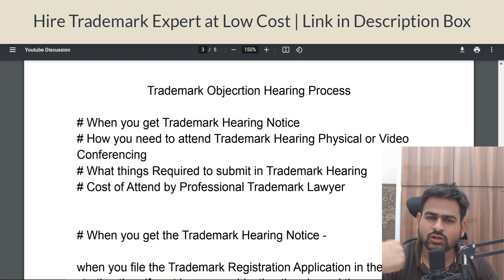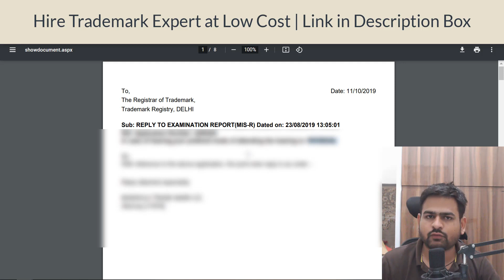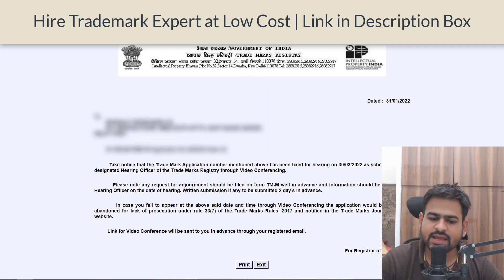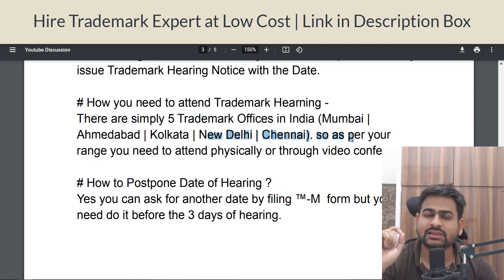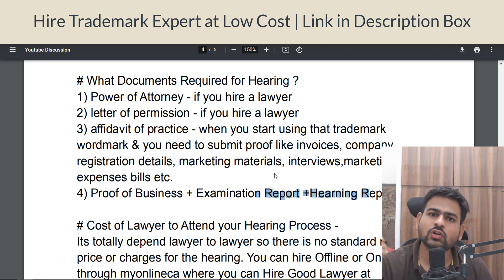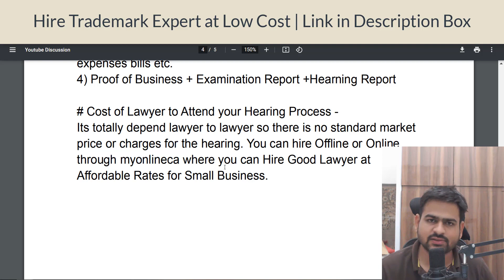Trademark Hearning Process in India | Trademark Hearning through Video Conferencing Status Notice